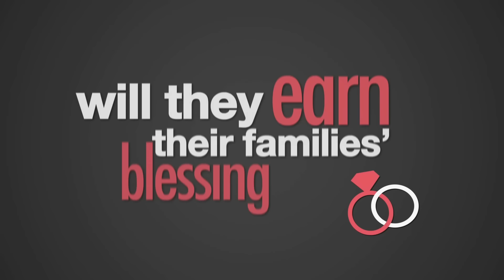Alexis and Danley: While Jesus Saves, She Misbehaves | Family or Fiancé S1E11 | Full Episode | OWN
A young couple hopes to gain the blessings from the bride's family, including her extremely religious grandmother. But in the process, the groom wonders if his fiancé's insecure and destructive behavior might signal that she isn't ready for marriage. (Original air date: January 18, 2020) Watch more Family or Fiancé on the WatchOWN app

About Family or Fiancé:
Engaged couples bring their disapproving families together under one roof. The families only spend three days with each other, and the clock is ticking as the couples decide whether or not they'll tie the knot